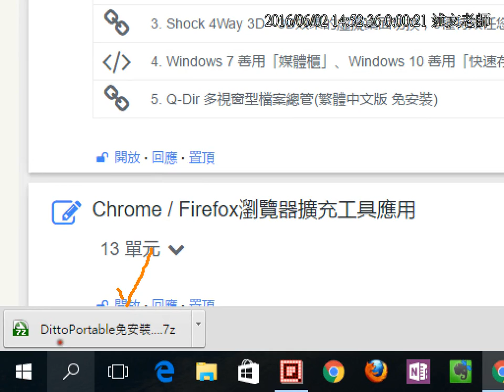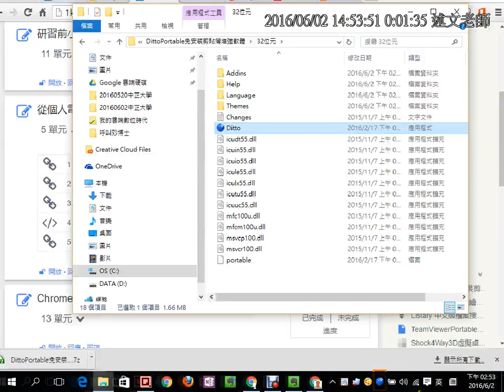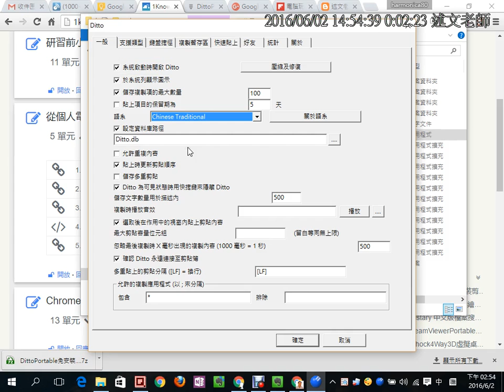04：DittoPortable免安裝剪貼簿增強下載與介紹